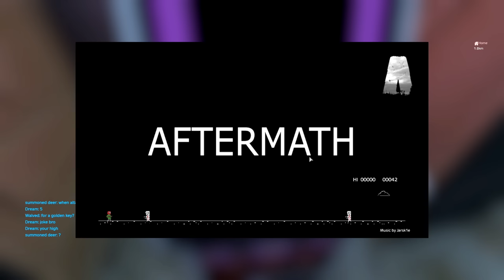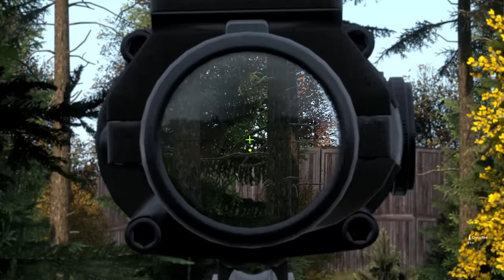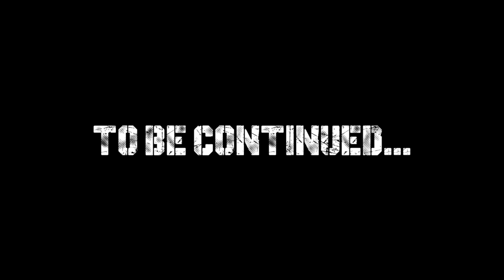I Transformed an Abandoned Cabin into a SAFEHOUSE - DayZ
Play Enlisted for FREE on PC, Xbox Series X|S and PS®5

In this adventure i transformed a log cabin into a safehouse base. Alongside building to ensure our loot and home was safe, we also had to deal with clans roaming around the server. Great adventure, pvp and more! Enjoy!